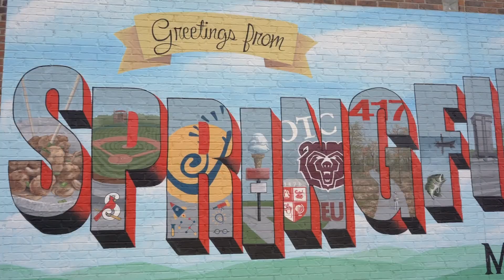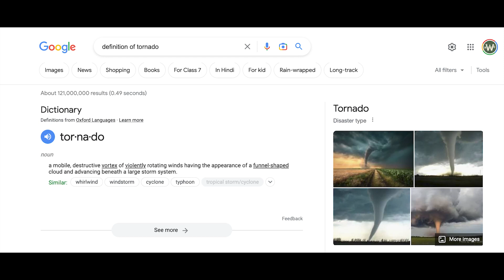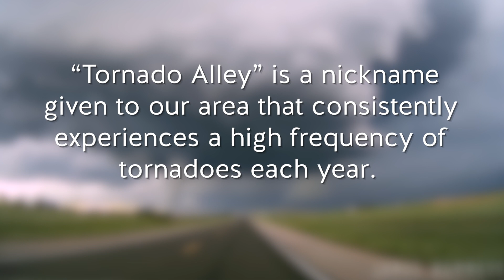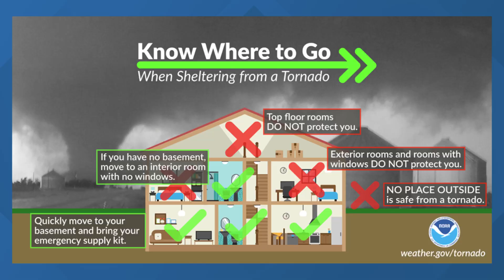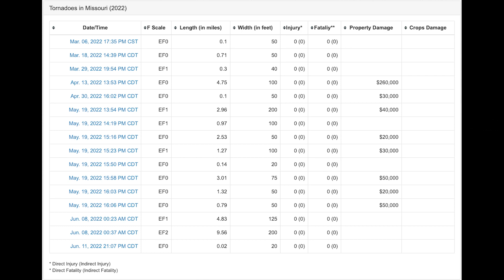All about Tornados in Missouri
TORNADOES??? Scary or not as bad as you think? See some of our views on the state of twisters in our state.

Looking to get Pre-Approved for a home?? 🏠
Insured by NCUA. Equal Housing Lender. NMLS #459303